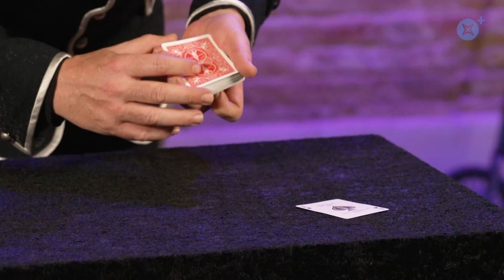Ens visita l'il·lusionista Jordi Caps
L'il·lusionista Jordi Caps, referent en la màgia de prop i el primer mag de la història a guanyar Got Talent Espanya ens visita per deixar-nos amb la boca oberta amb els seus trucs de màgia. Al llarg de la seva carrera ha actuat per a celebritats de tot el món com Charlize Theron, Lionel Messi o la Família Reial d'Aràbia Saudí.